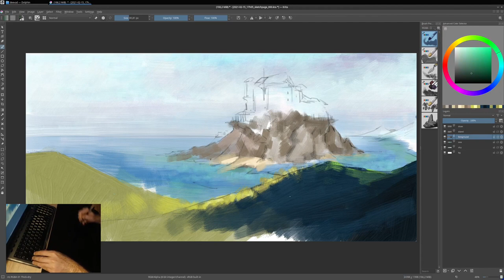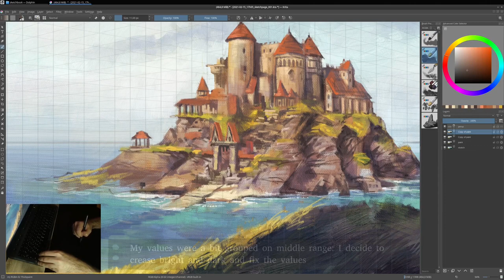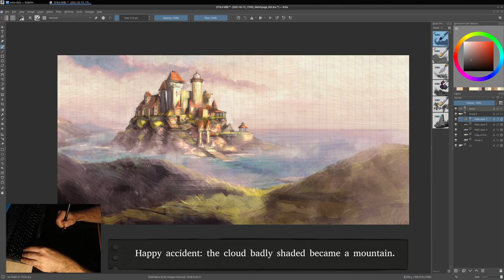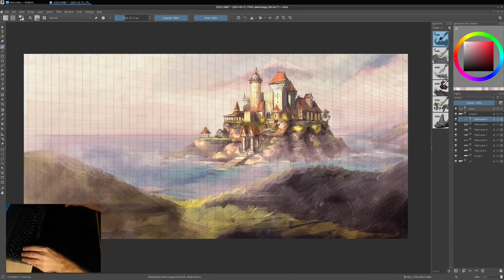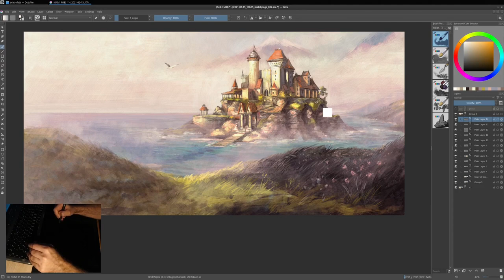An Islands You Can Visit at Low Tide - Digital Painting Timelapse - Krita RGBA Brushes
Here is a short timelapse of a speedpainting I made to explore the RGBA brushes of Krita 4.4.2 after work: I'm inking episode 34 since weeks (it's done now!) so I played with colors on evening before closing computer to relax. I recorded the process.

Soundtrack:
"Path to Lake Land" by Alexandr Zhelanov (CC-By)

Edited with Kdenlive 20.12 on Kubuntu Linux 20.04